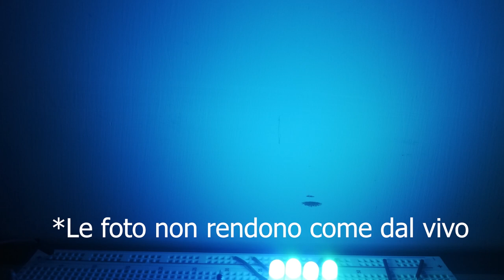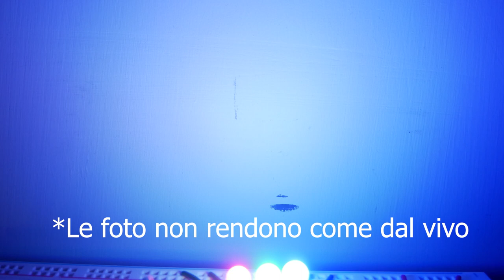ROSSO, BLU E GIALLO sono i colori PRIMARI?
A scuola abbiamo imparato che i colori primari sono rosso blu e giallo, ma questa definizione è, dal punto di vista scientifico, errata. Dietro alla scelta dei colori primari c'è una teoria molto ampia. Scopriamola in questo video.
Fonti:
The Feynman Lectures on Physics, Vol. I

Nella vita di tutti i giorni abbiamo a che fare con fenomeni fisici e spesso non solo non ce ne rendiamo conto. Non ci chiediamo il perchè alcune cose funzionino in un certo modo. In questa rubrica trovarai le risposte che non pensavi di cercare.